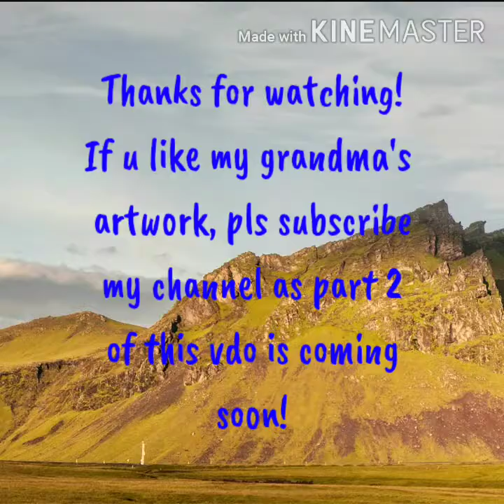Paintings made by my grandma (part 1) !!!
My grandma - Archana Tungar,  is an artist. She has won several awards.